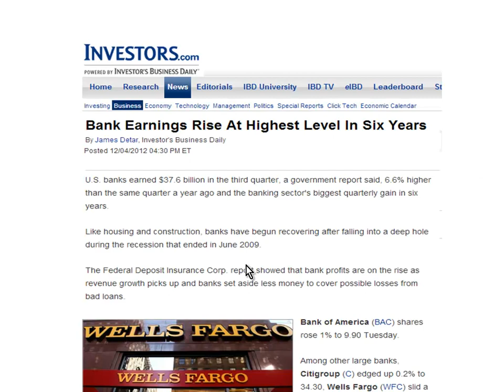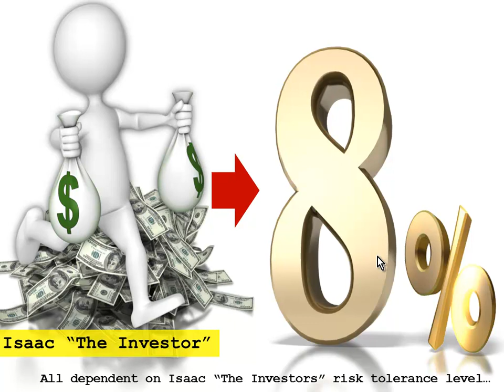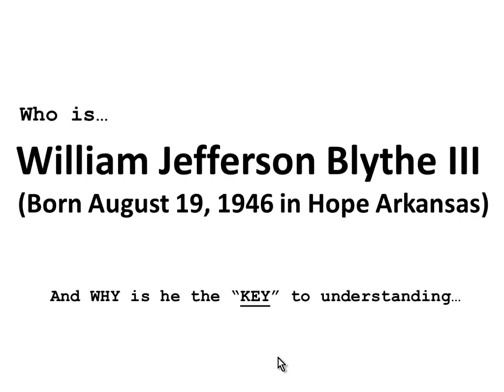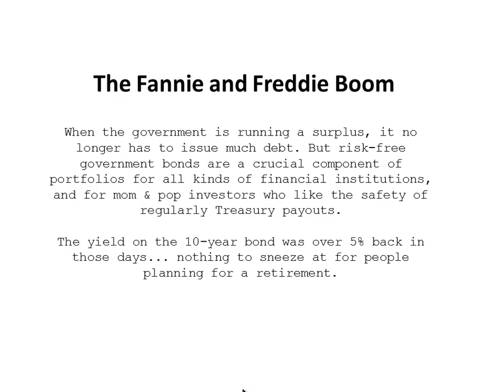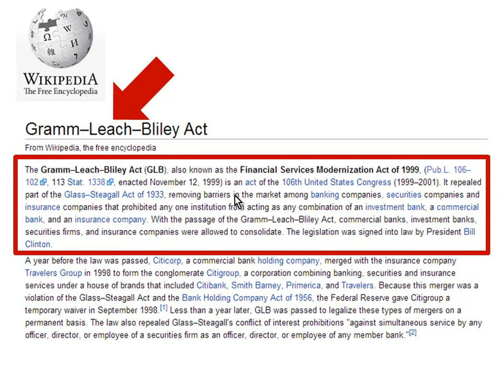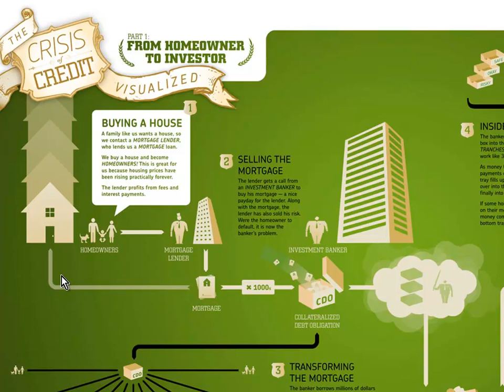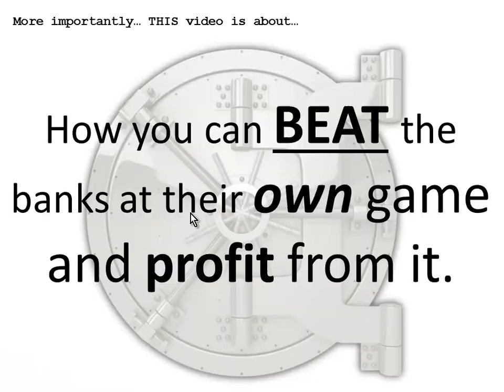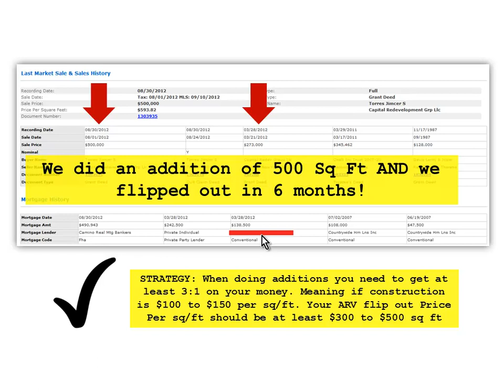Banks Profit $37.6 Billion & Was Bill Clinton The Catalyst for 07-08 RE Crash?